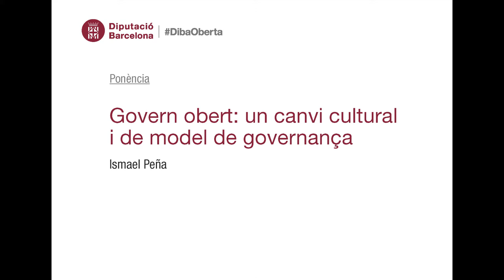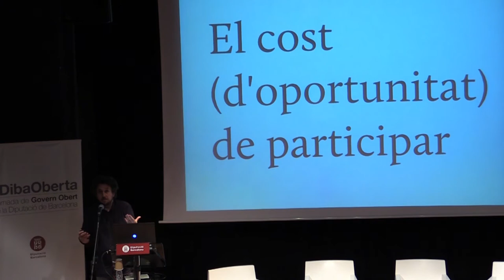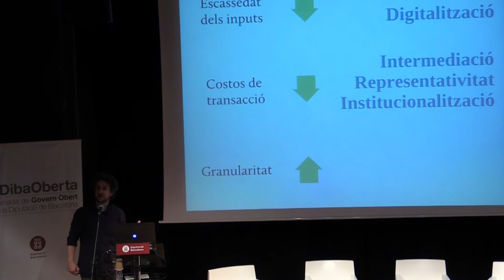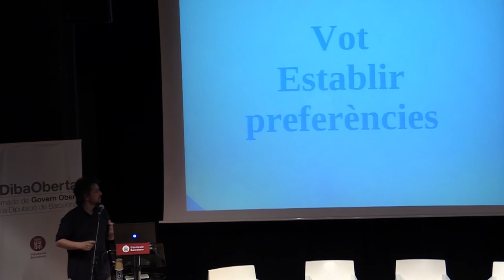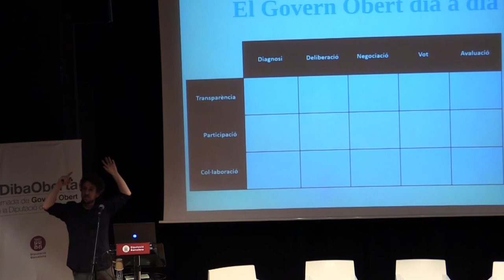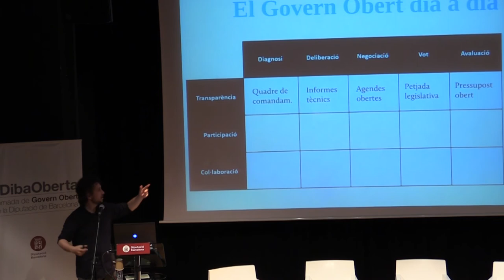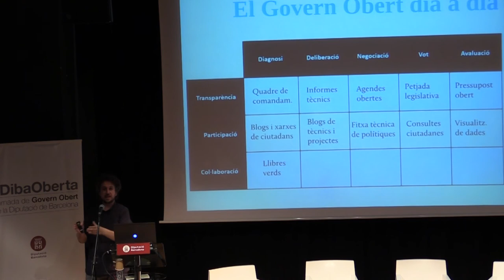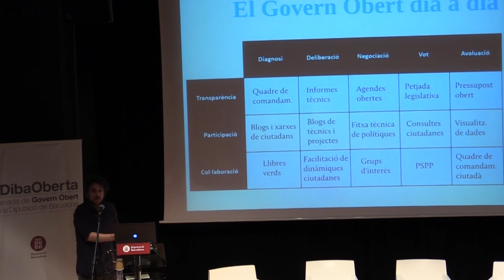Govern Obert: un canvi cultural i de model de governança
Ponència inaugural del Dr. Ismael Peña, professor dels Estudis de Dret i Ciència Política (UOC), dins la jornada de presentació del projecte DibaOberta, del 17 de maig del 2017 a l'Espai Francesca Bonnemaison, per analitzar, treballar i desenvolupar, des de perspectives diferents, la transparència, les dades obertes i la participació ciutadana.

Els ciutadans reclamen un canvi en la manera de fer política, i també en les relacions i la comunicació amb les administracions públiques. Les demandes de més transparència, proximitat, obertura, pedagogia i implicació o participació ciutadana s’han anat incrementant els darrers anys com a conseqüència de l’allunyament i la desconfiança dels ciutadans vers la política i les institucions públiques. La Diputació de Barcelona aposta pel govern obert entenent que és la millor resposta a aquestes demandes.